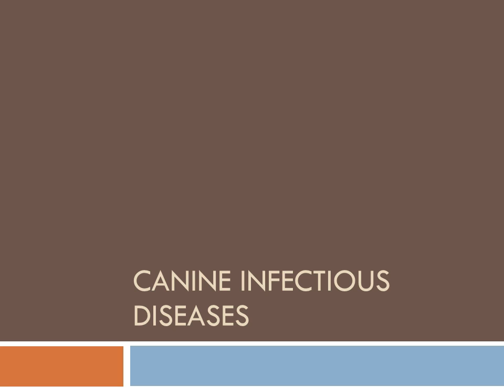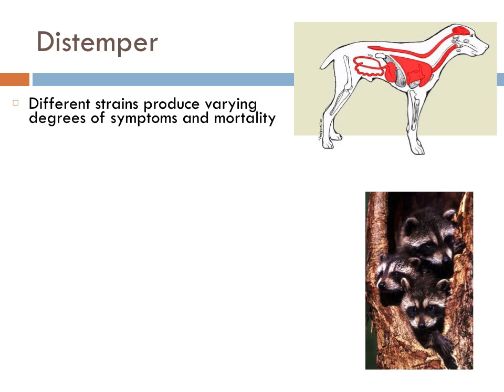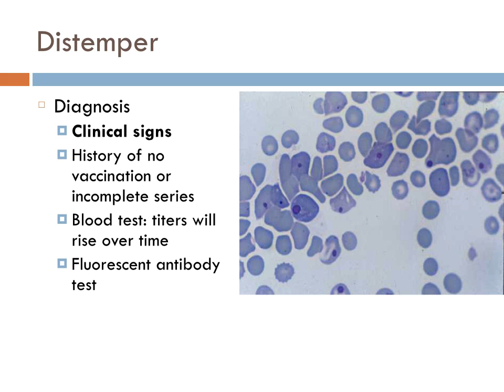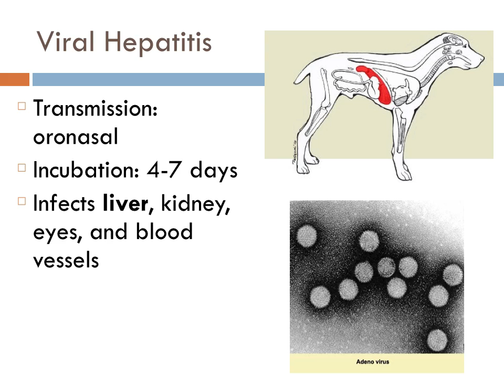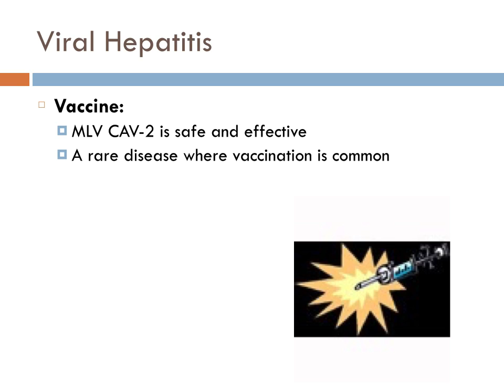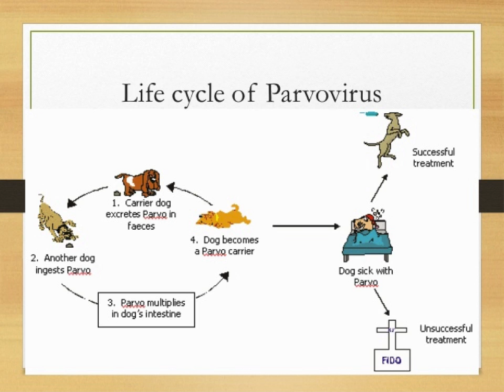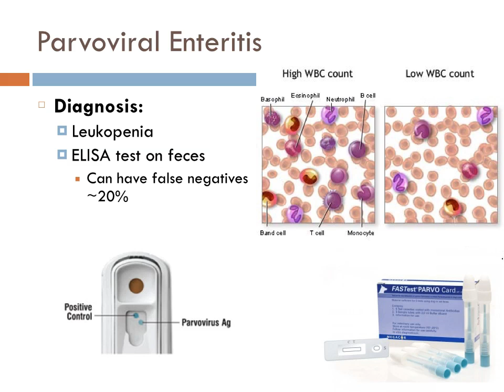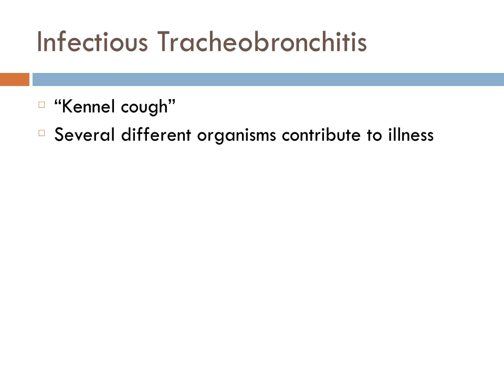Canine infectious diseases video 1